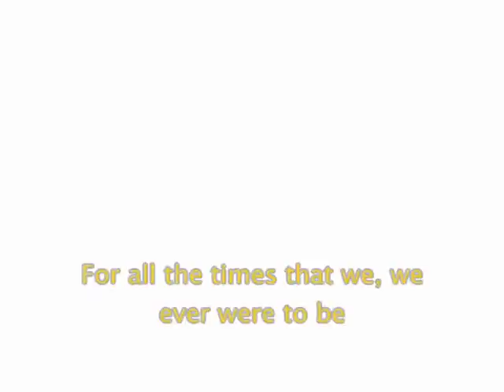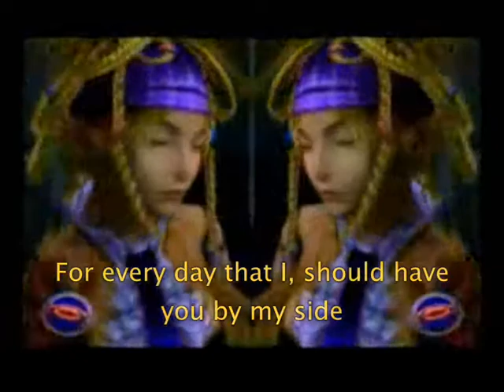Tikku "Baby Look At Us" Remix